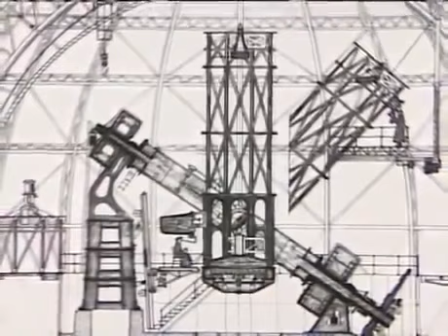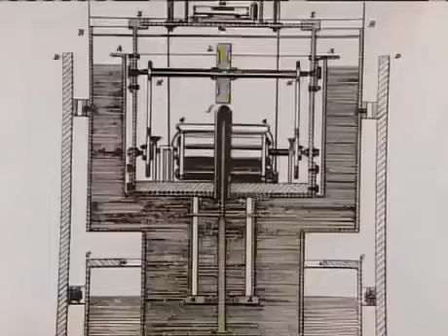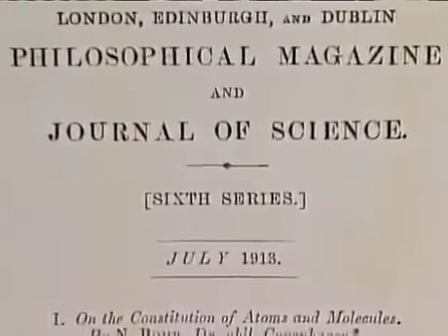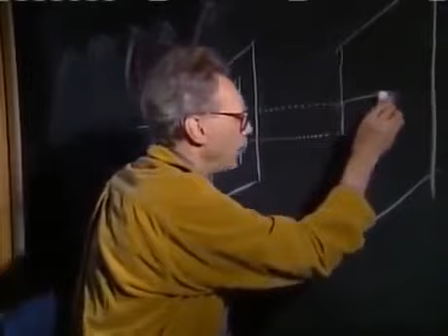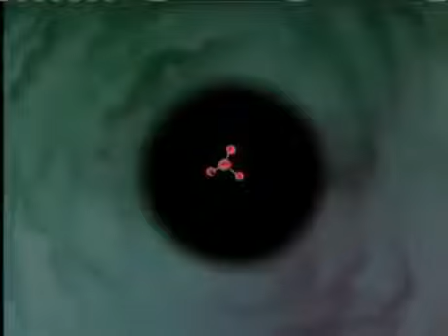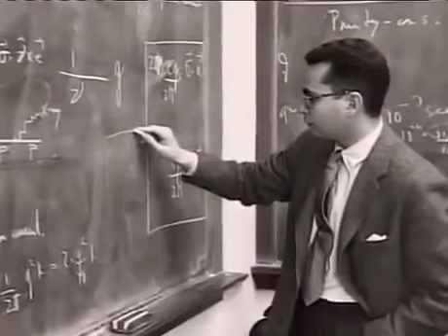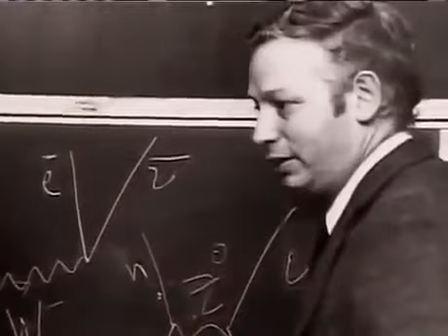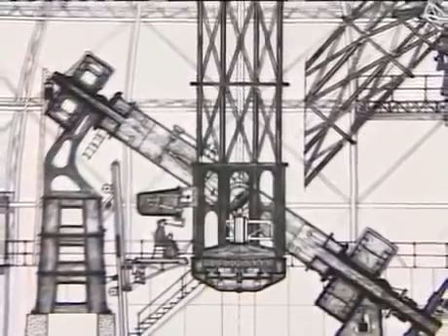The Greatest Mysteries of the Universe Documentary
The Greatest Mysteries in the Universe : Documentary on the Unanswered Questions of the Cosmos. This is an incredible documentary and you will be taken in from the start. The rest of the.

oding The Universe - The Great Math Mystery - BBC Science Documentary. Documentary - oding The Universe: The Great Math Mystery Documental odificación del Universo: El Gran Misterio.